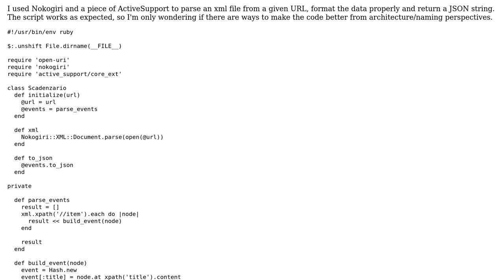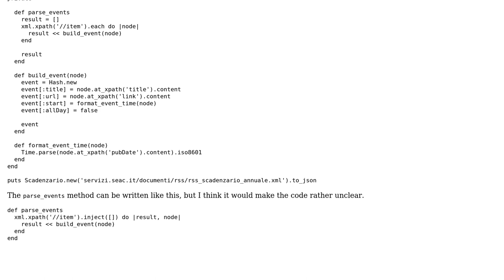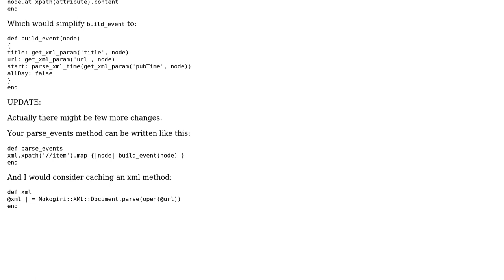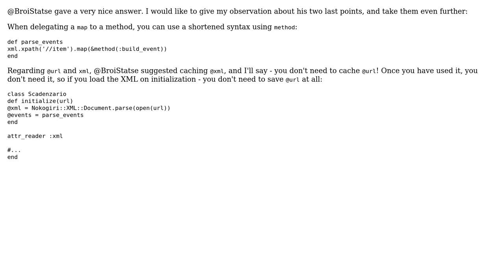Code Review: Refactor an XML to JSON parser class (2 Solutions!!)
Code Review: Refactor an XML to JSON parser class

With thanks & praise to God, and with thanks to the many people who have made this project possible! | Content (except music & images) licensed under CC BY-SA | Music | Images & others | With thanks to user Uri Agassi user BroiSatse user Adam and the Stack Exchange Network Trademarks are property of their respective owners. You are responsible for your own actions.